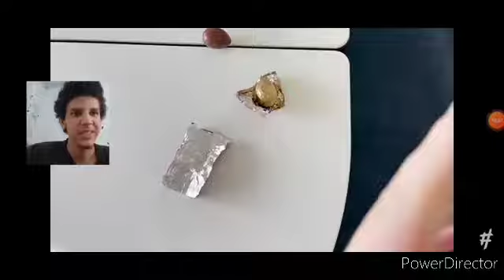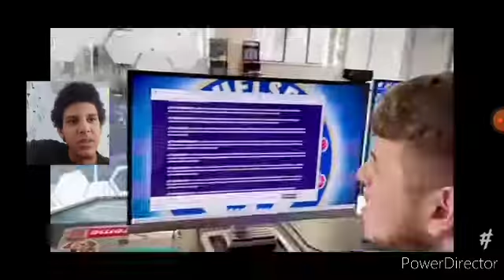*REAÇAO MATEUS* O ELLIOT ESTA INTERRESA AINDA NO AMIGO DO BEN PHILLIPS AINDA?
Iae galera, hoje vou trazer um vídeo pra q ficar legal pra vcs e do q hoje e Reação pessoal, e do q Mateus fez aí na câmera do rosto até aqui ao meu canal youtuber e logo depois o canal e "Ben Phillips" até aqui ao pegadinha e logo depois se Eliiot Giles vai fazer sozinho e do q tá interessado aí pela última vez, fechou?